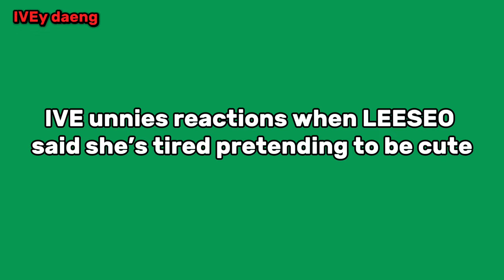IVE unnies reactions when LEESEO said she’s tired of pretending to be cute